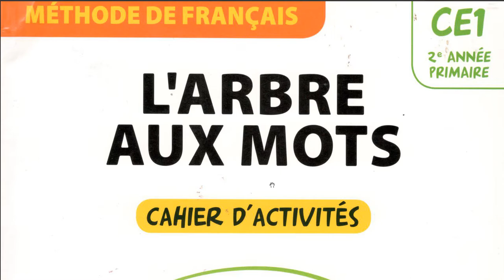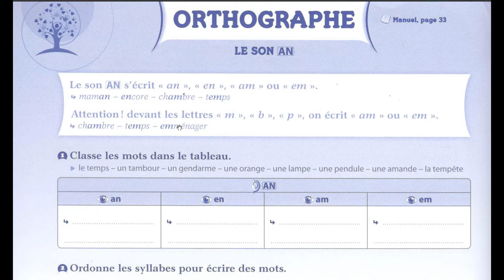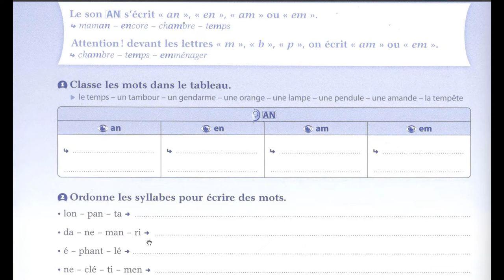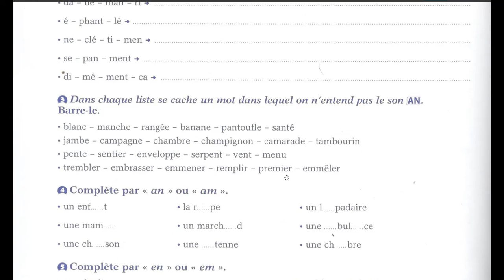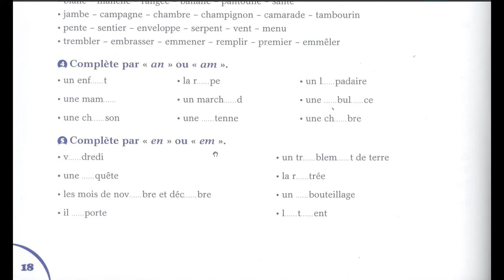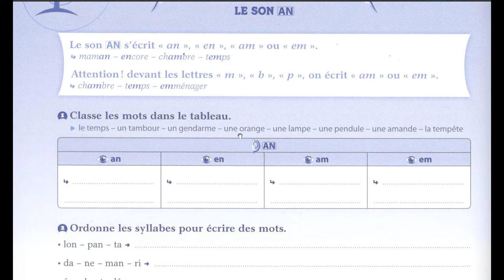SEMAINE DE REPRISE Orthographe le son AN